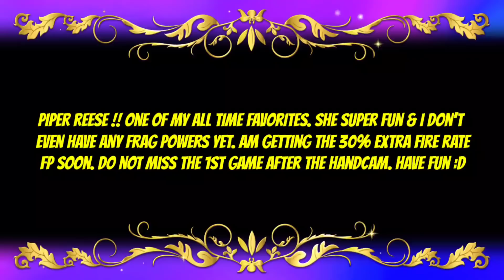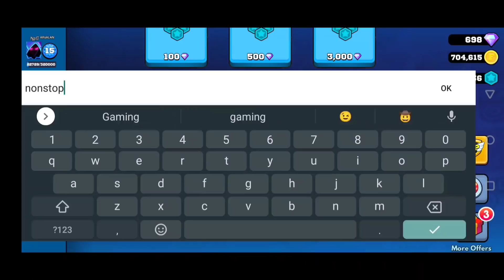FRAG Pro Shooter - Piper Reese Handcam